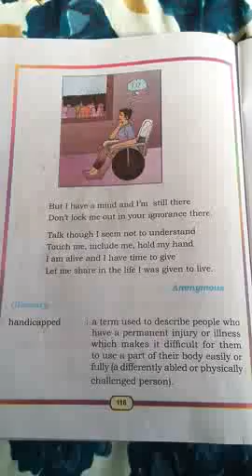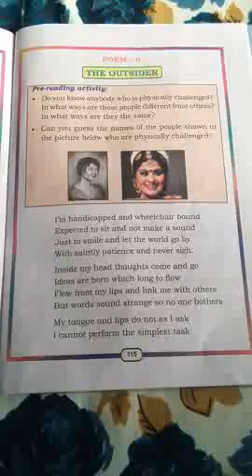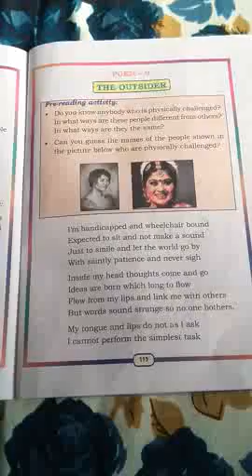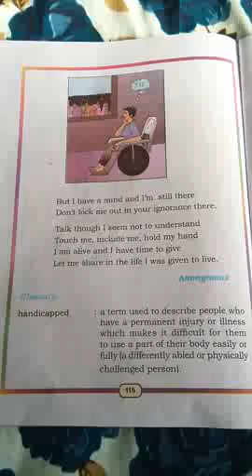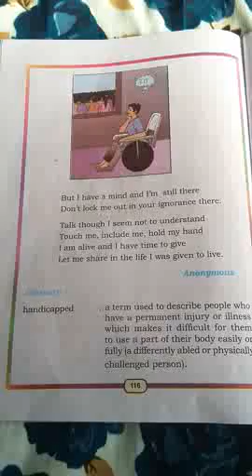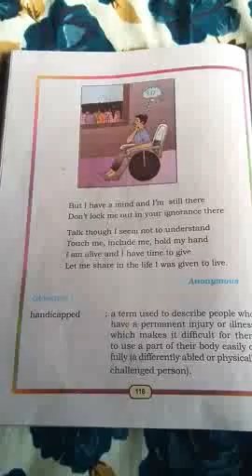5th std--THE OUTSIDER